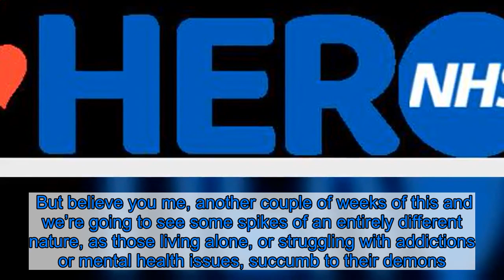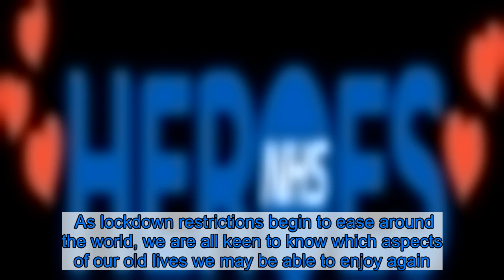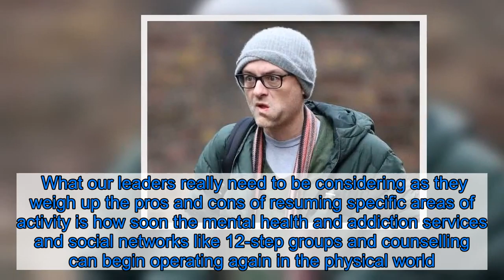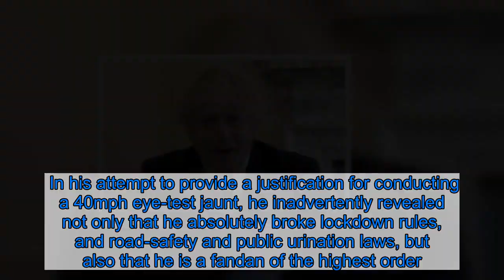People will die unless crisis in mental health is tackled by Scottish Government